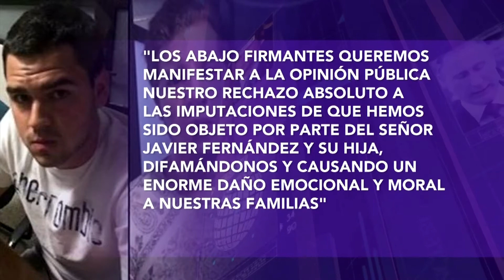Así fue la marcha para exigir Justicia para Daphne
Así se llevó a cabo en Veracruz la protesta para exigir justicia para Daphne, la joven abusada sexualmente por la banda de 'Los Porkys'